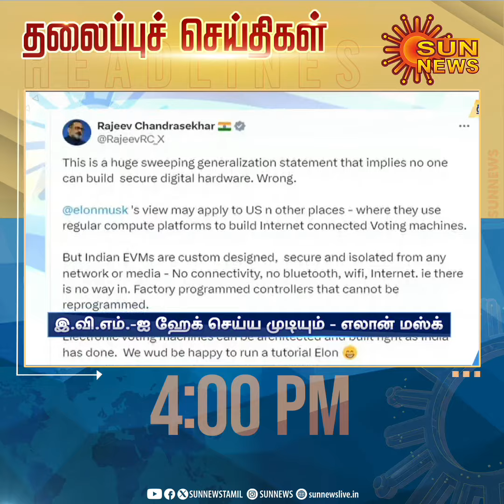Headlines Now | Evening 4 PM | 16-06-2024 | Sun News | Tamil News Today | Latest News